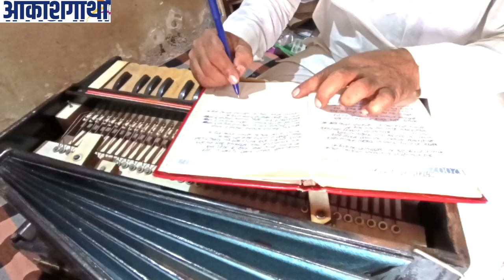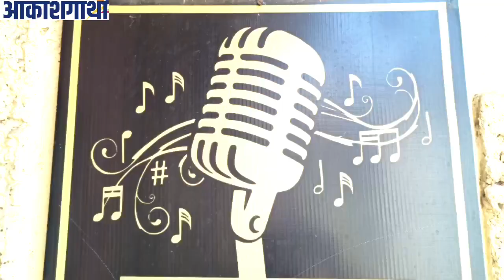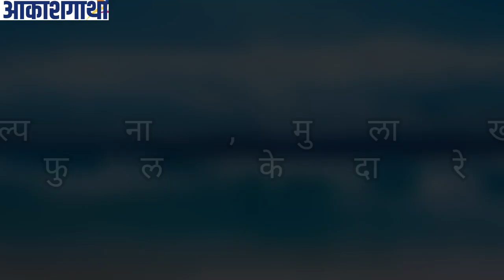मिलिंद मोरे; वामन कर्डकांचा भिमगितांचा तांडा पुढे नेणारा नेक शाहिर, संगीतकार,| ब्ल्यू सन्स (८)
मिलिंद मोरे ; महाकवी वामनदादा कर्डक त्यांची सांस्कृतिक वाटेने समाज प्रबोधनाची चळवळ पुढे येणारा एक प्रामाणिक वारसदार कवी गायक संगीतकार मिलिंद मोरे या़ंच्या गोड गळ्यातून वामनगितांना उजाळा